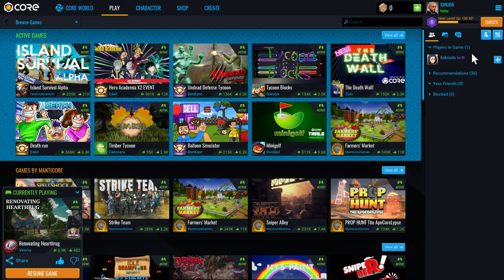Core 2021 06 04 19 00 40